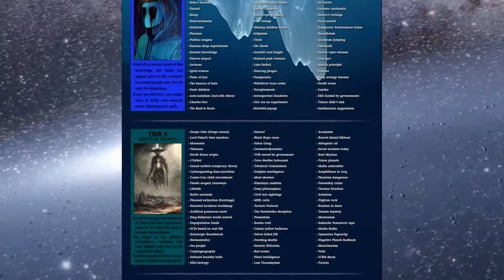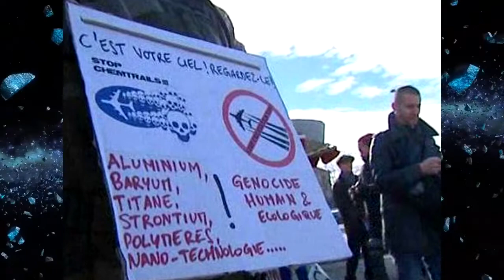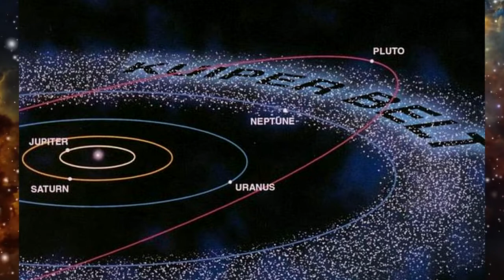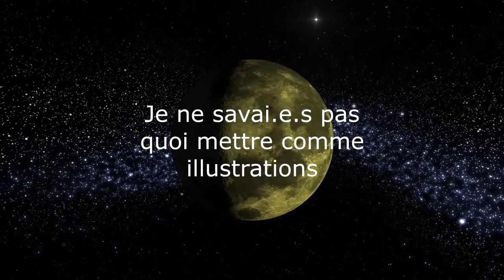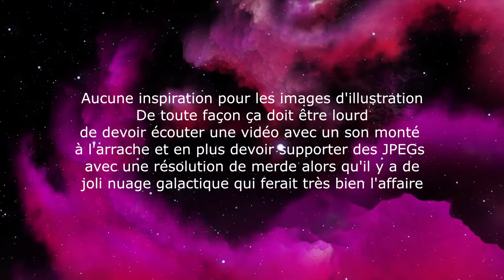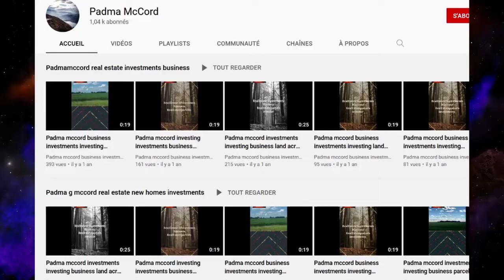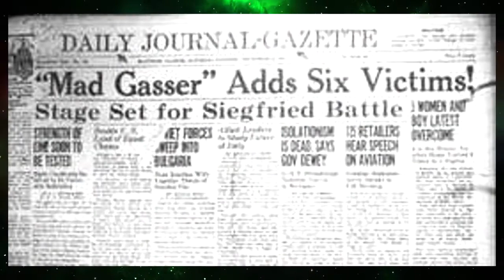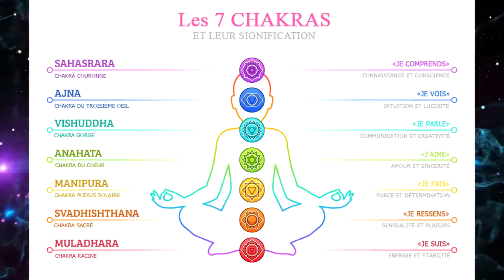L'Iceberg des THÉORIES # 1 - Tiers 1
Ça va faire un moment que je vois cet iceberg tourner sur le net et je pense que c’est assez intéressant pour en faire une série de vidéo explicative.

C’est ma première vidéo et j’ai bien senti que l’enregistrement de ma voix était mal foutu à certains moments mais flemme de refaire, j’améliorerai ça la prochaine fois. Je prendrai en compte pour la suite de tous les commentaires que vous pourrez me faire.